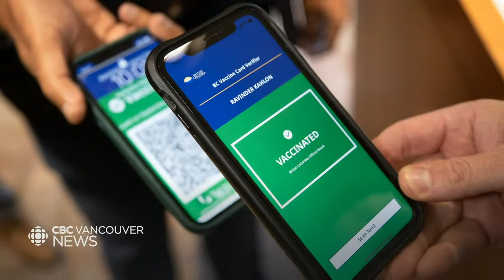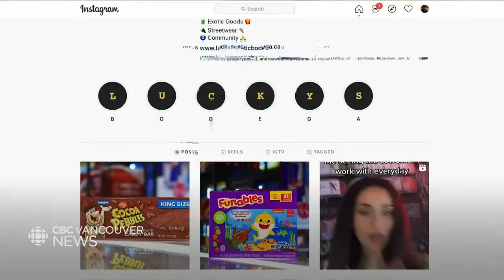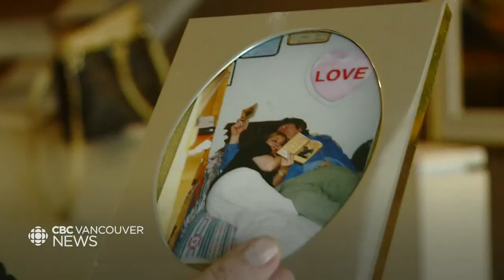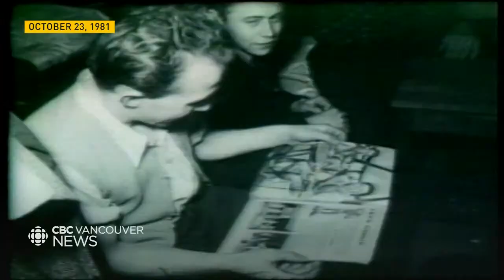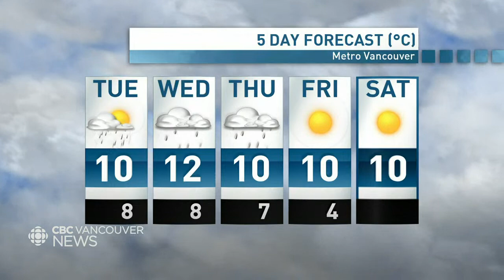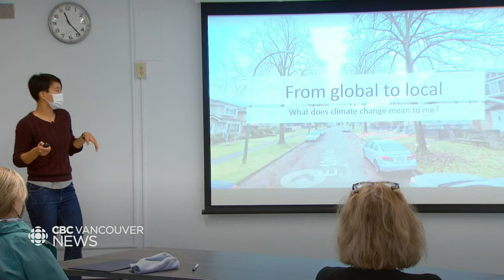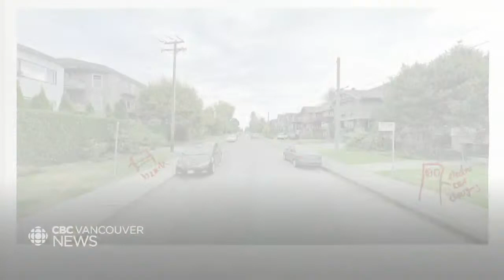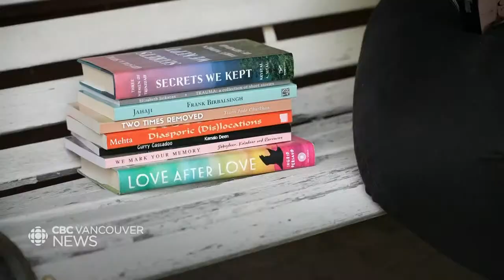WATCH LIVE: CBC Vancouver News at 6 for Oct. 25 — Climate strategy released and B.C. storm